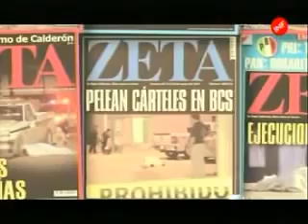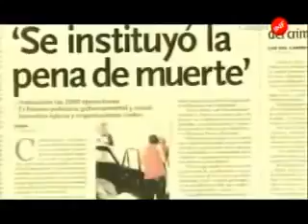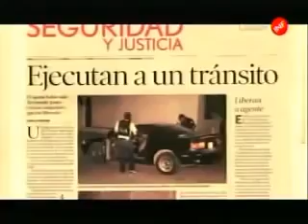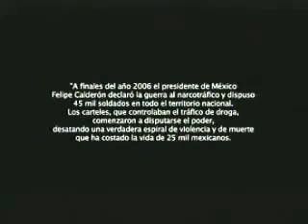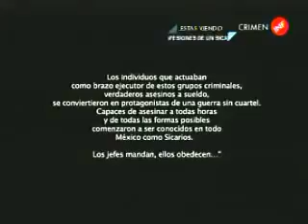Documental Infinito Confesiones de un Sicario (24 11 2017)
Un sicario responsable de secuestros, torturas y de cientos de muertes cuenta él mismo los secretos de su trabajo. Ex comandante de la policía de Chihuahua, actualmente vive como un fugitivo,.

Charles Bowden, escritor y periodista especializado en temas de narcotráfico y autor del libro La ciudad del crimen, entrevistó durante cinco días a un sicario . Habitacion 164: Documental.

Asesino asegura que matar no le quita el sueño, profesión en la que los muertos se cuentan por docenas, SICARIO habla al respecto.